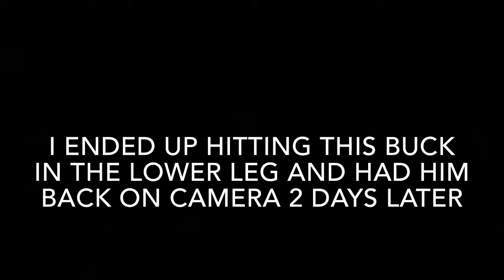Shot huge buck with bow S1 E3